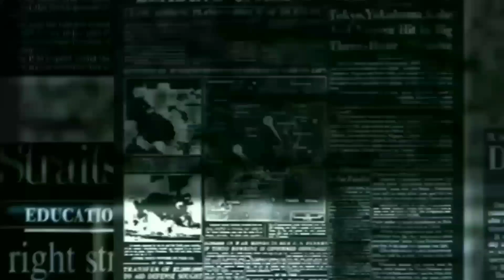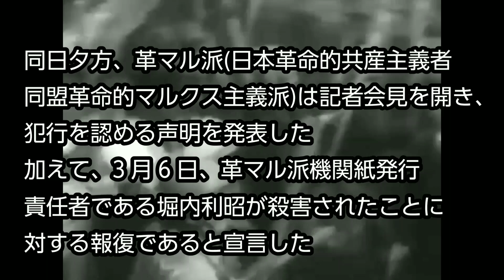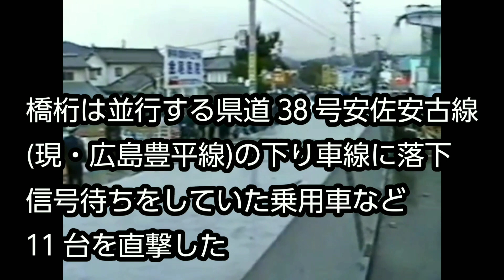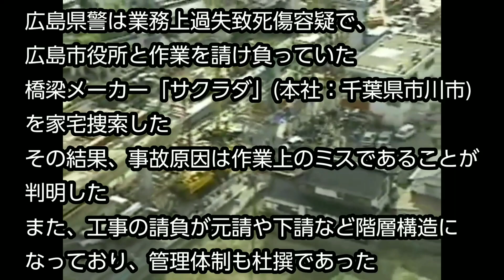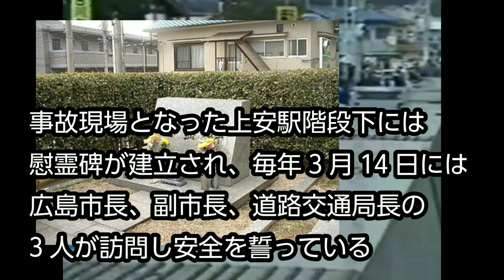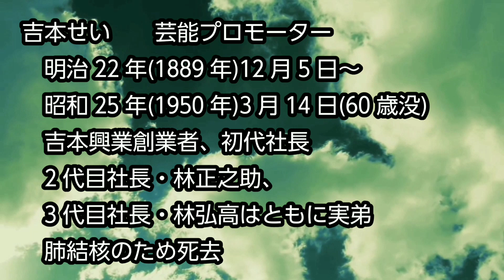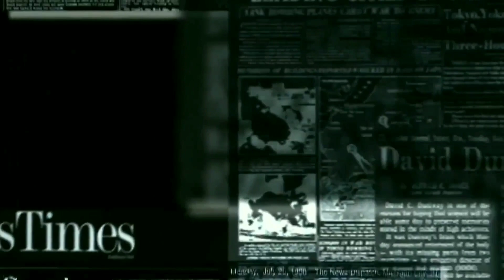【What is today？】今日は何の日？(20210314)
サムネイル→3月14日の花「カモミール」

0:00   OP
0:25   中核派書記長内ゲバ殺人事件(昭和50年(1975年))
1:57   広島新交通システム橋桁落下事故(平成3年(1991年))
4:32   その他出来事・誕生日・忌日